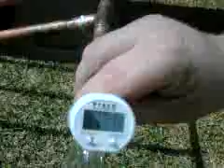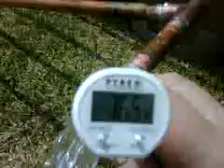Solar Water Heater build 3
This is the first pressure test in which we found that we had 1 leak at typical home pressure usually around 80 lbs.  The water temperature out of the hose was 76 degrees and we got immediate results. The time of day of 3 pm cst.